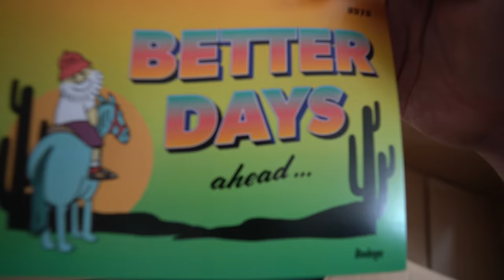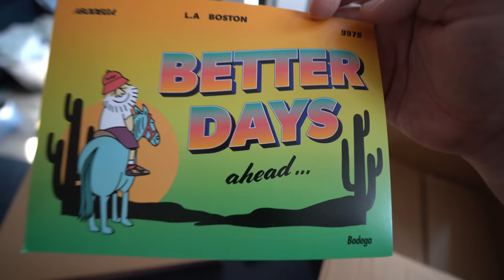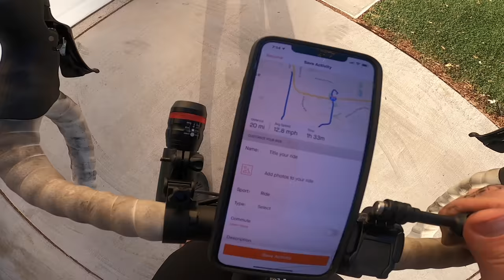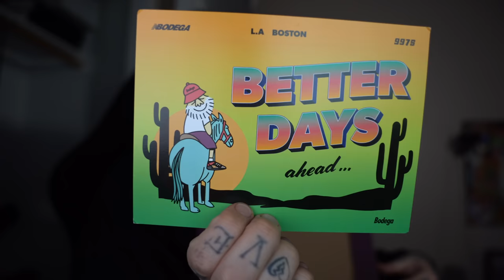Finding A New Balance + Better Days + Travis x Mcdonalds = La Flaming Hot Trash + King Kong LIVES!!